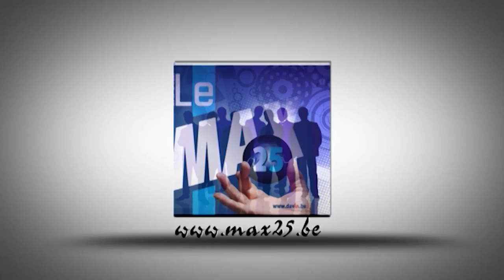Road Vintage balade en 2 CV avril 2015 présenté par Christian Kinot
Notre Philosophie
«La route, c’est déjà un fameux goût du voyage», telle est notre devise !

Replongez-vous à la belle époque de vos parents ou grands-parents voire même au temps des voitures de votre jeunesse.  Laissez-vous enivrer par tous les parfums du grand air à bord de nos ancêtres pour la plupart cabriolets.  Vivez une aventure exceptionnelle qui vous laissera des souvenirs impérissables et retournez aux sources.  Le mot prend tout son sens à Spa !

Bref, quittez pour un moment l’agitation de la ville et profitez pleinement de la sérénité de la campagne...